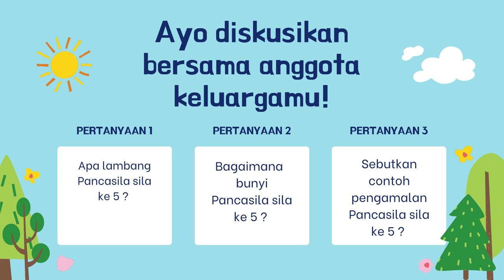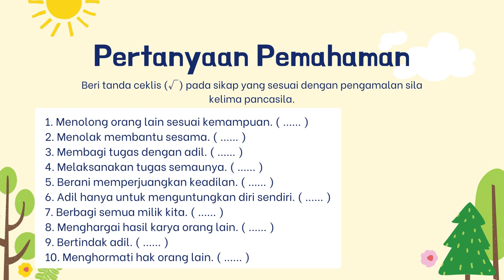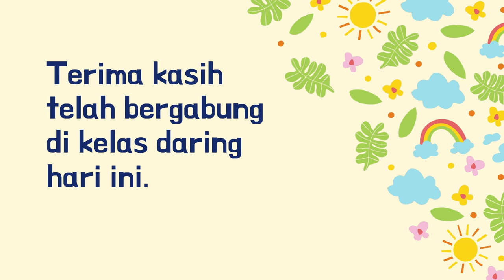PPKN Kelas 2 (Penerapan Sila Ke 5 Pancasila)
Video materi Penerapan Sila ke 5 Pancasila Tema 1 Kelas 2